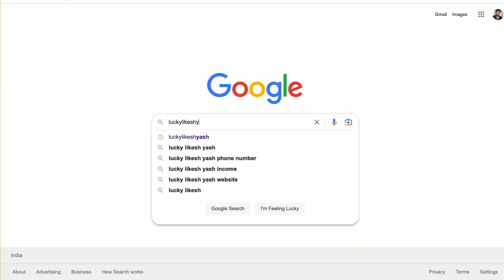ಯೂಟ್ಯೂಬ್ ನಲ್ಲಿ ದುಡ್ಡು ಮಾಡಬೇಕಾ ? Youtube Monetization Not Approved | How To Earn Money In Youtube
From - Maddur [ Mandya ]